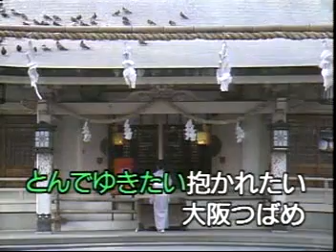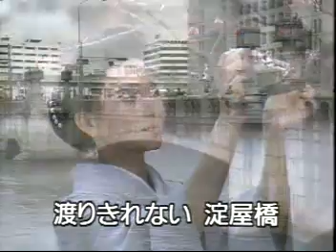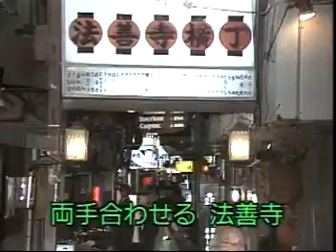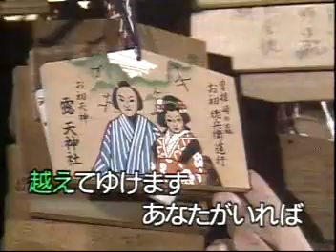大阪つばめ / 石川さゆり/ 秀容 翻唱